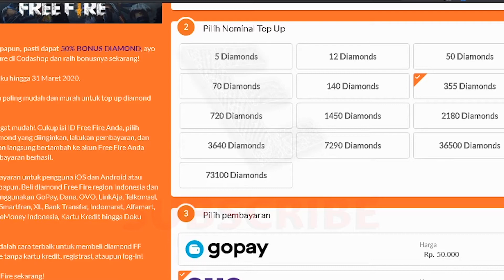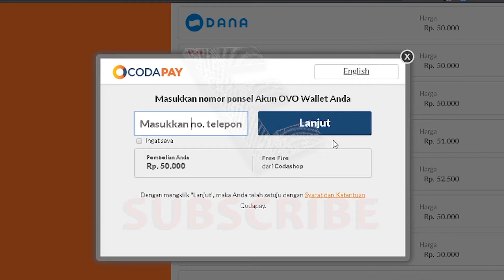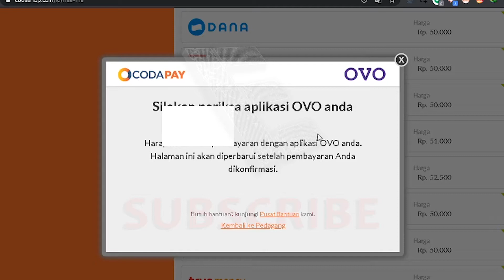CARA MENDAPATKAN KARAKTER JOTA DAN GRATIS DIAMOND - FREE FIRE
Cara mendapatkan karakter jota dan diamond 50% tambahan Garena Free Fire Indonesia. Cepetan tonton sebelum kehabisan promonya.
Thank's.
babayyy.